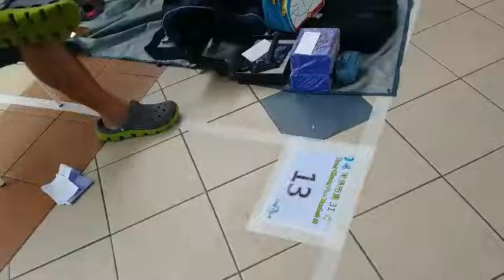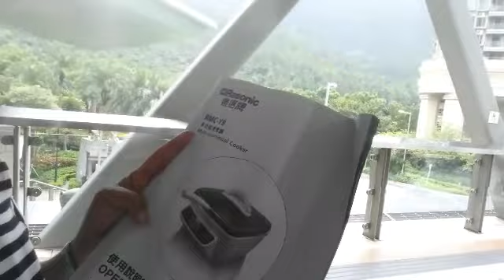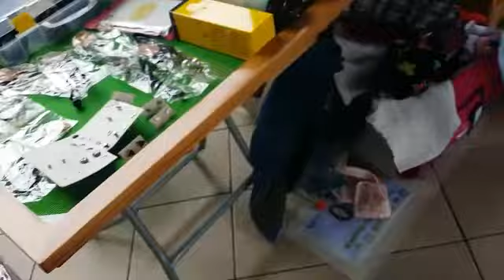Anong meron? Ukay-Ukay sa Hong Kong